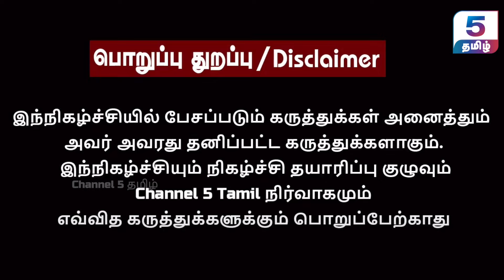மாட்டு கறி சாப்பிட்டு புத்தர் வழிபாடு! | திட்டமிட்டு இந்துக்கள் அழிக்கப்படுகின்றனர் | Arjun Sampath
‣ 𝗜𝗻 𝗧𝗵𝗶𝘀 𝗩𝗶𝗱𝗲𝗼 :
Join us for an insightful conversation with Arjun Sampath as he shares his thoughts on the traditional sport of Jallikattu, the influential Tamil cinema director Pa. Ranjith, and various other topics. Discover his unique perspectives on cultural and cinematic developments in Tamil Nadu